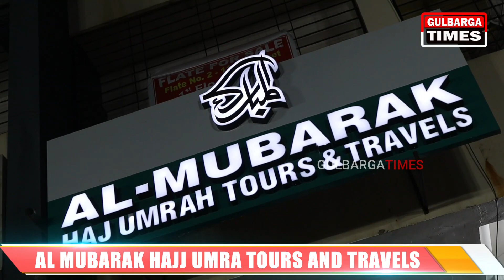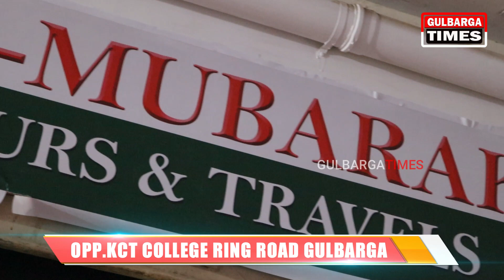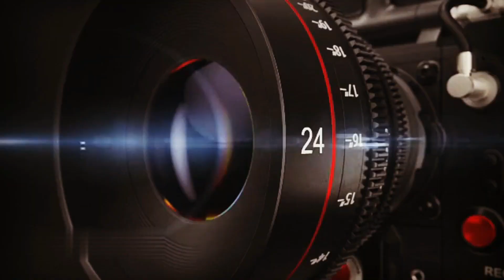INAUGURATION OF AL MUBARAK HAJ UMRA TOURS AND TRAVELS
INAUGURATION OF AL MUBARAK HAJ UMRA TOURS AND TRAVELS SHOP NO # 06 1st FLOOR,GRAND HEIGHTS COMPLEX,OPP.KCT COLLEGE RING ROAD GULBARGA